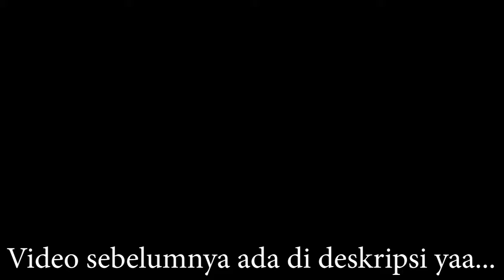KELUAR DARI ALGORITMA KETERPURUKAN - FIFA 21 CAREER MODE INDONESIA - #29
Terus bangkit lahh dan hajar semua yang menghadang ada di depan, tidak ada kata menyerah, menang dan menangggg

Oh iyak video sebelumnya ada di #28 yaaa atau liat di full playlist fifa 21 aja, sorry gue bagi 2 videonya, daya upload minim wkwk